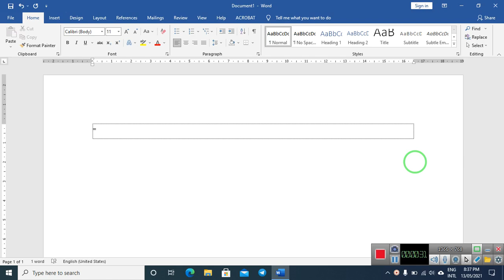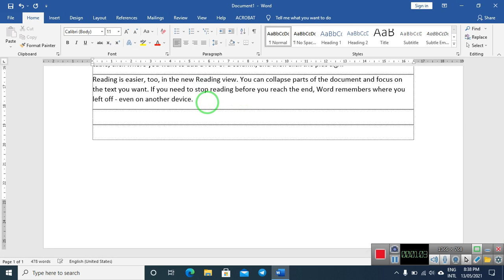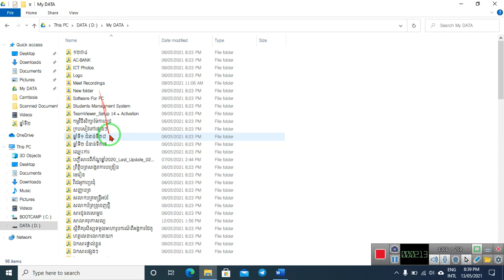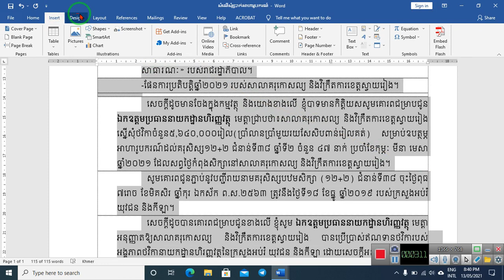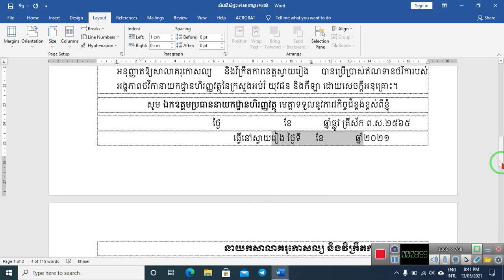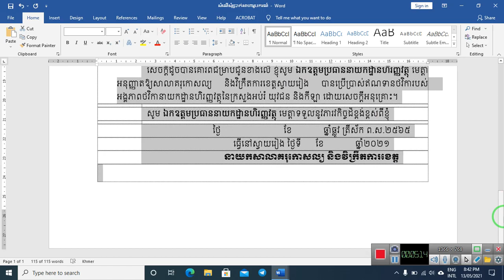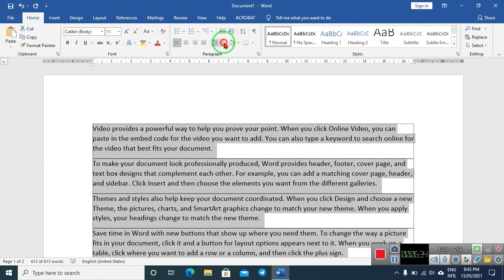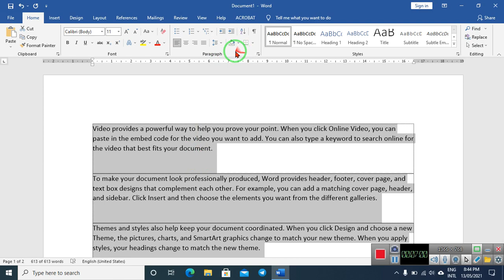ជំពូកទី៣ ការធ្វើទ្រង់ទ្រាយអត្ថបទ (Formatting Text) មេរៀនទី៦ របៀបកំណត់គម្លាតបន្ទាត់ និងគម្លាតកថាខ័ណ្ឌ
Set Line Spacing in Word